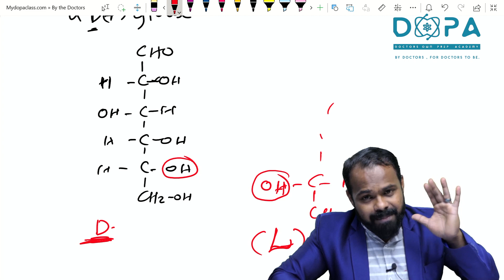Biomolecules CAPSULE | Tricks in Carbohydrates | Promo Video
Team DOPA is here to support you and guide you out

download DOPA App